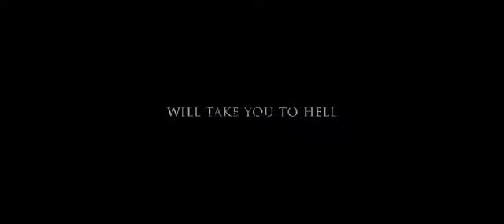LA NOVIA 👰 PELÍCULA DE TERROR 😱